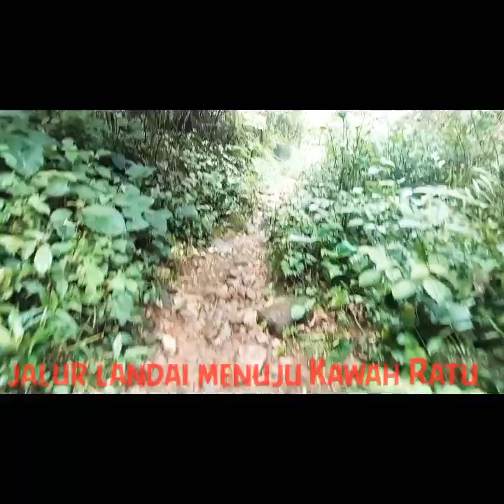SOFT TREKING...Pendakian menuju kawah ratu, Gunung Salak lewat Pasir rengit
SOFT TREKING..
Jalur pendakian Kawah Ratu, sangat cocok bagi yang ingin melakukan pendakian ringan.
Udara yang segar menambah semangat dalam mendaki gunung...